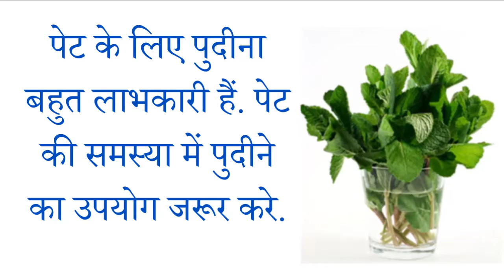Health #41 Pudine k Fayde - पुदीने के फायदे